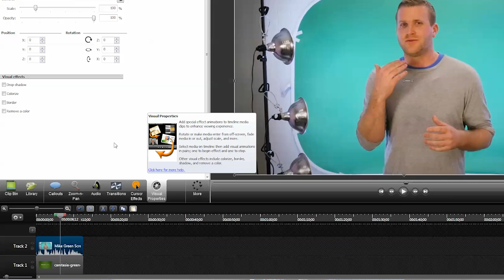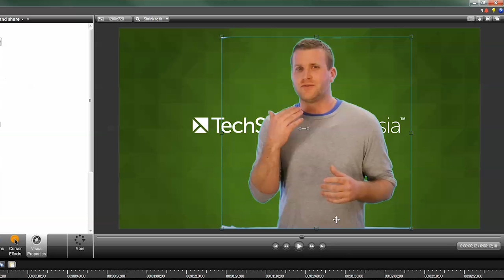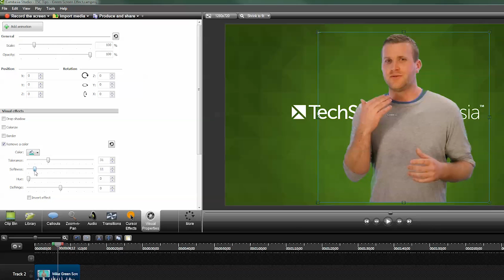How to do the Green Screen Effect in Camtasia - TechSmith Tips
In this video we teach you how to pull off the green screen effect in Camtasia.

Not sure how to light a green screen? Watch part one of this green screen series: "How to Light a Green Screen on a Budget"

Green screen, blue screen, chroma key, chroma key compositing. You may have heard of these terms before and they all refer to the same idea. The green screen effect is a post-production technique for compositing (layering) two images or video streams together based on color hues (chroma range). The technique has been used heavily in many fields to remove a background from the subject of a photo or video – particularly the newscasting, motion picture, and video game industries.

To pull off this technique, you will need a couple things. A camera, lights, a green or blue piece of cloth/fabric, and some editing software. Green and blue backgrounds are more commonly used because they differ most distinctly in hue from most human skin colors. It’s important that no part of the subject being filmed or photographed may duplicate a color used in the background. Digital cameras are most sensitive to the green channel, which makes the footage least susceptible to noise and grain, so use that color when you can.
Lighting is the most important aspect of pulling off the green screen effect. But you don’t need to spend a lot to do so. We use clamp lights that you can get from any local hardware store that cost around $10 apiece. You can find almost any cloth from a local fabric store or a quick google search for a reasonable price.